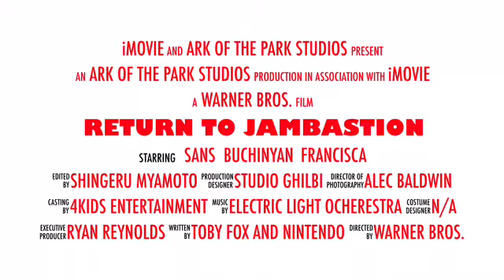Return To Jambastion Trailer(And Face Reveal)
A trailer for my new movie. And in the beginning, I’ll show you what I REALLY look like...